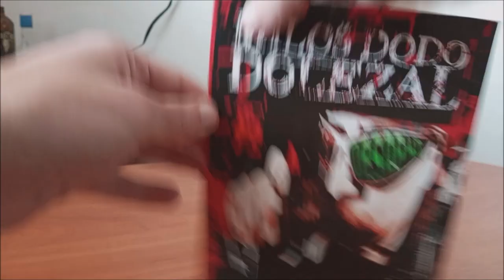CD / Miloš Dodo Doležal – Despekt / 2010 / Cardboard Sleeve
Šesté album Československého zpěváka M.D.Doležala v podání : Buchta, Pavel Slechan, Miloš Doležal Jr., Daniel Hafstein, Radek Sladký, Miloš Dodo Doležal, Walda Gang